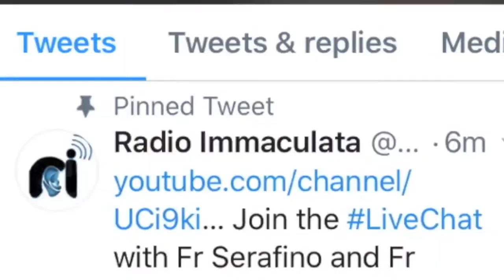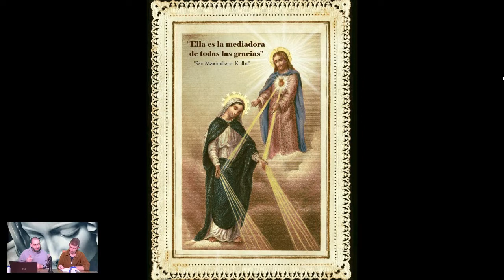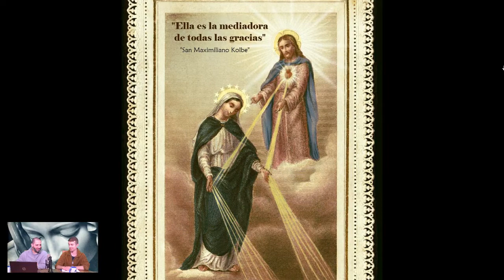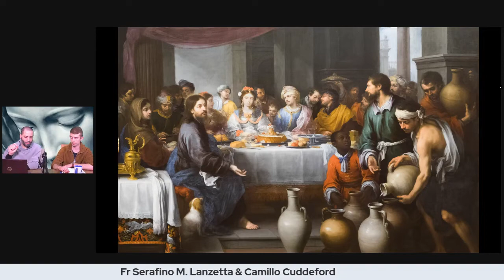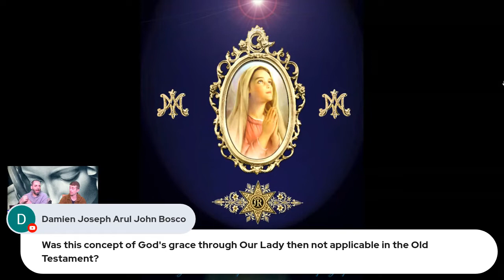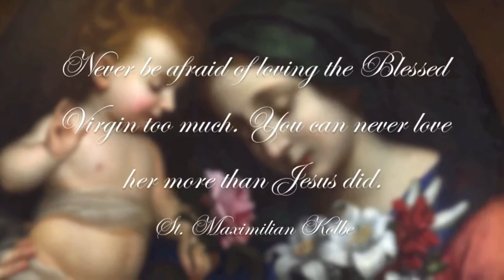Tea with Mary Episode 94: Our Lady Mediatrix of all Graces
Ave Maria!

Dear Viewers,

Join the friars for Episode 94 of Tea with Mary at 4 o'clock this afternoon.
In preparation for tomorrow's Feast of Our Lady Mediatrix of all graces, Fr Serafino and Camillo will be discussing the origins and practices of this special Marian devotion.

Get your kettles boiling and see you all at 4pm... don't miss it!

In the Heart of the Mother,

The Marian Franciscans